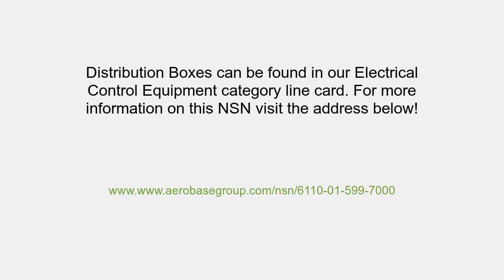NSN 6110-01-599-7000 Distribution Box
NSN 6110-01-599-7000 is a Distribution Box. It's part number is 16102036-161. It can be found under the Electrical Control Equipment section on our website. for more information and to request a quote.